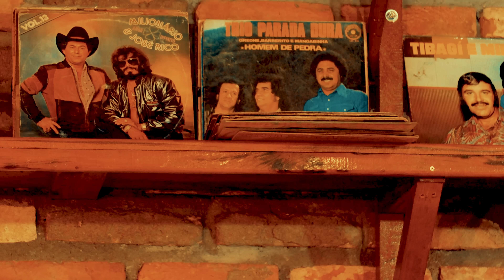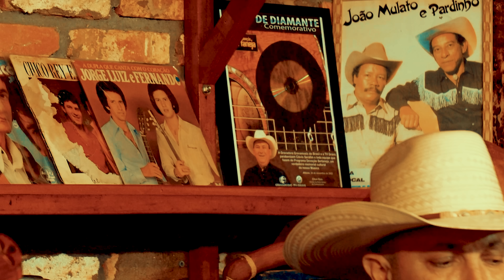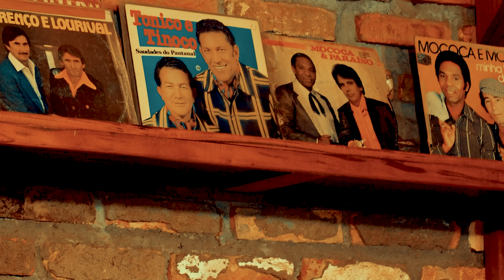Luiz Rocha: Romulo Viola e Bil Violeiro & Os Piracicabanos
Rômulo Viola e Bil Violeiro
- Berranteiro da saudade (Bil Violeiro)
- Herói sem medalha (Sulino)
- Meu Rio Tietê (Lúcio Macron)

Os Piracicabanos
- Franguinho na panela (Moacir dos Santos/Paraíso)
- Capiau (Caetano Erba/ Tião do Carro )
- Carreador (José Fortuna/Paraíso)